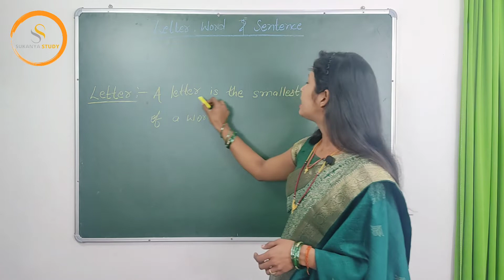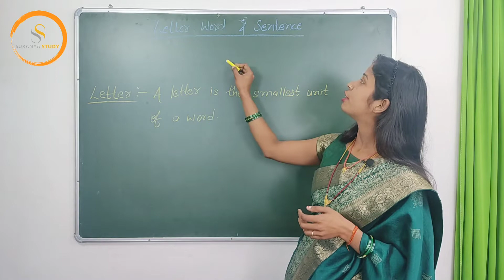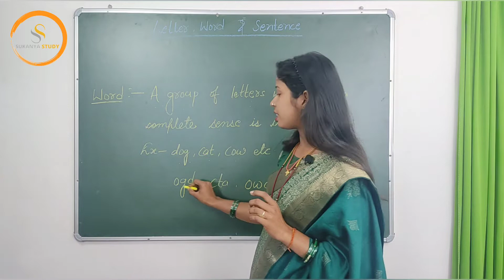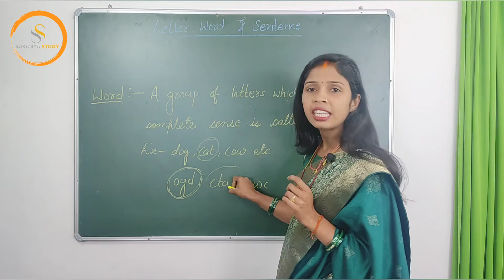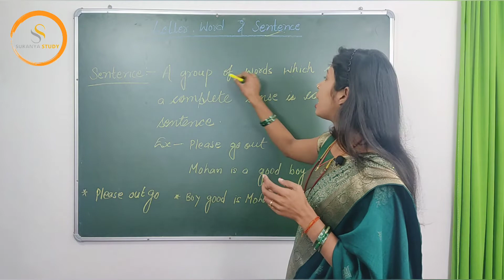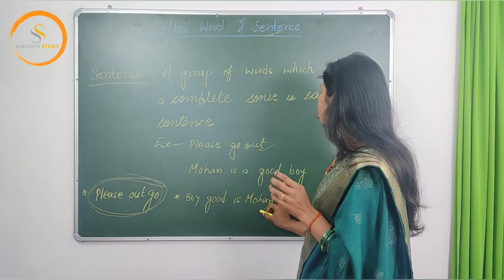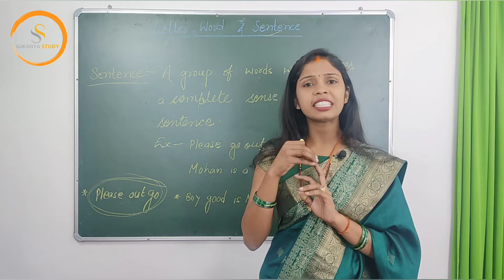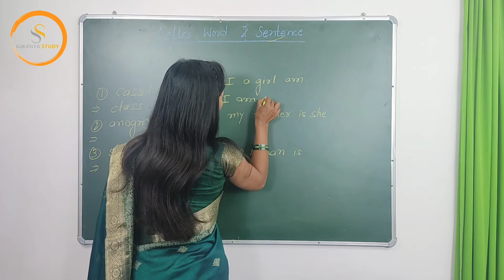Letter , word & sentence | सीखे सरल भाषा मे | ( @Sukanyastudy)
Letter , word & sentence | सीखे सरल भाषा मे | Sukanya study

Hi friends, I am a teacher and I feel privileged to be a part of the teaching community. This channel is intended to teach all aspects of English language in a lucid way, which is helpful for childrens as well as for competitive exams.
If you really want to learn English then you can learn English from the very beginning by staying with this channel. At the same time, you must also share with those people who want to learn English from the very beginning.
I required your constant support and love, your advice and suggestions are always welcome